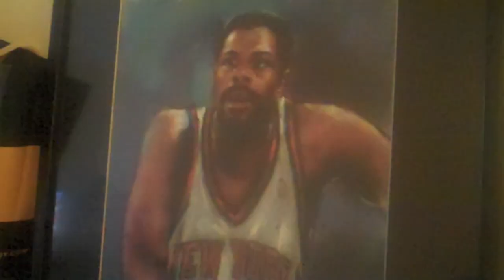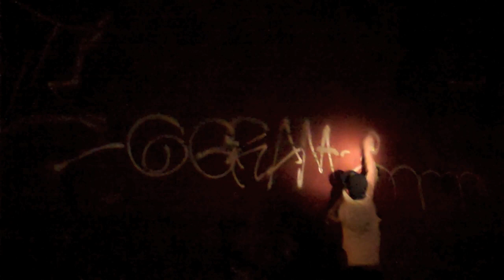Team Facelift - "6 Grams" (Music Video)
Drugs make you feel good. '6 Grams' album featurs Trouble Andrew, Ruste Juxx, The Kid Daytona, Action Bronson & more.